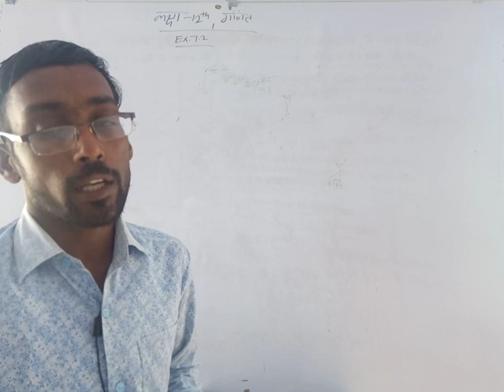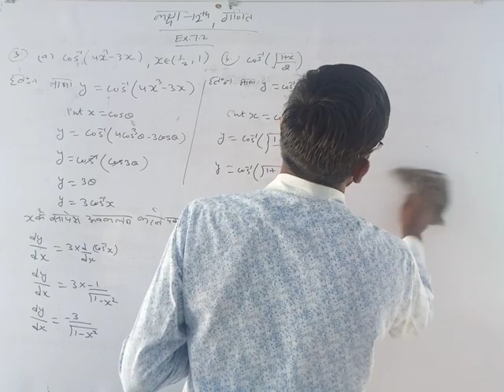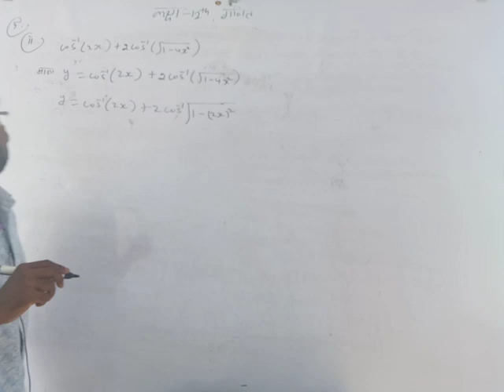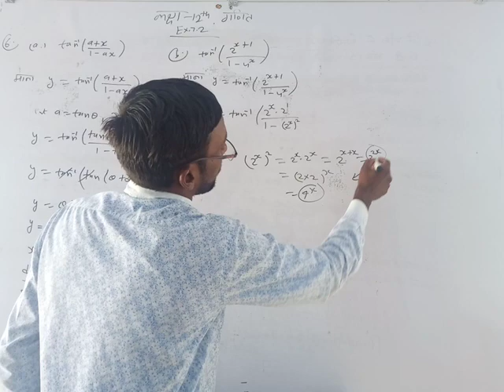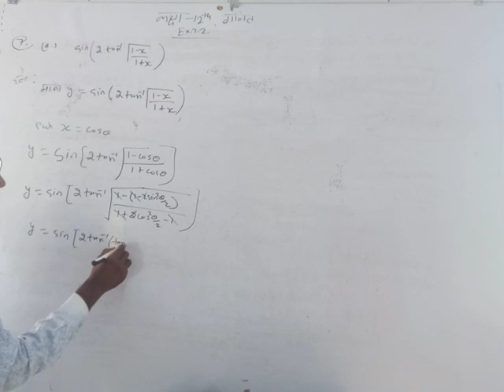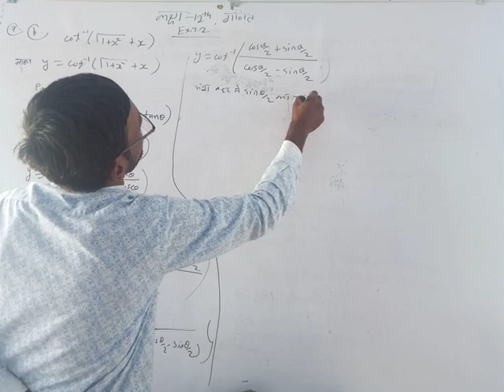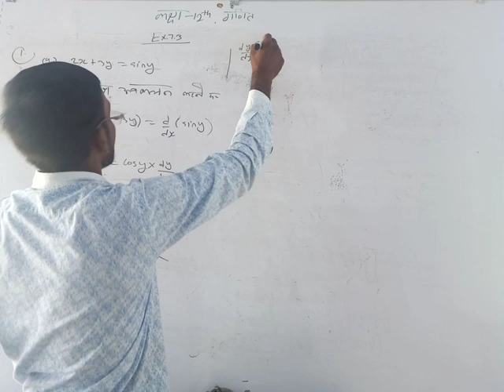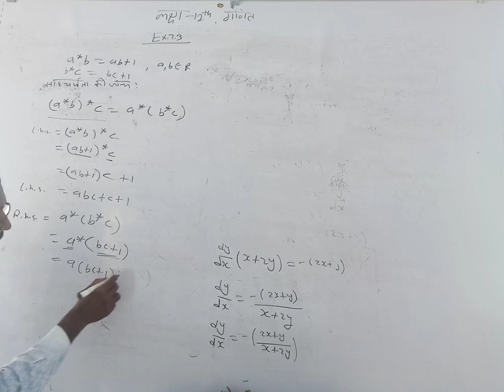Ex.7.2 differentiation part 4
Raj Kumar saini,RPS mandawa,rk math class mandawa,rk math class khansoli